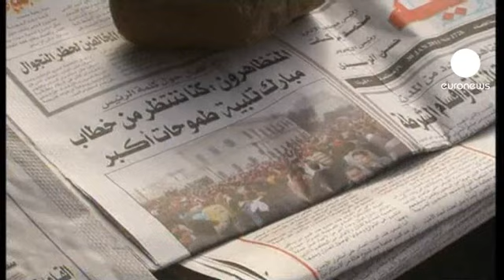المصريون مصرون على رحيل مبارك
إنها ساعات الصباح الأولى لهذا اليوم..يوم جديد يحلم هؤلاء المصريون المعتصمون ليل نهار منذ أيام على أرض ميدان التحرير بوسط القاهرة أن يسمعوا فيه نبأ رحيل رئيسهم حسني مبارك.